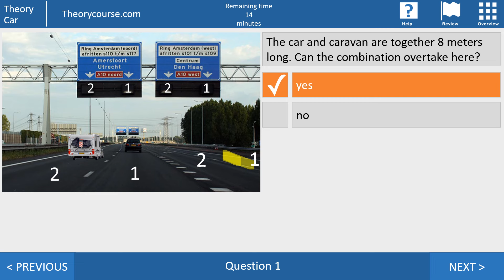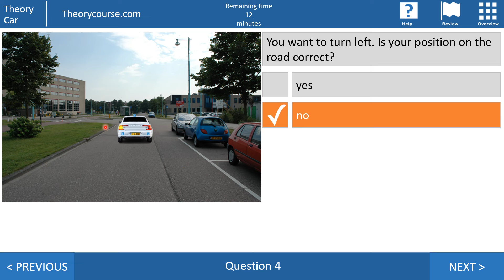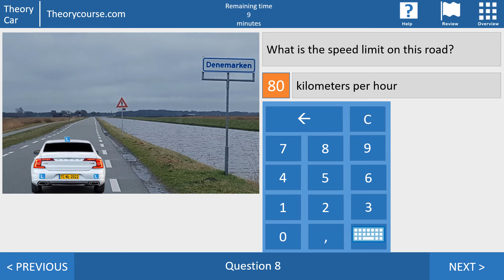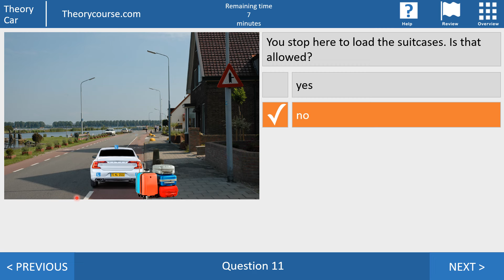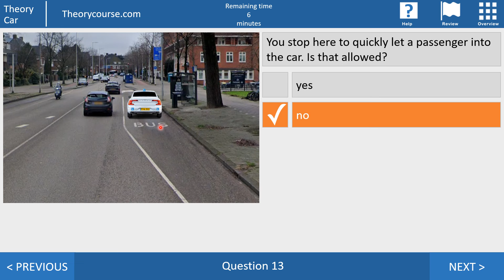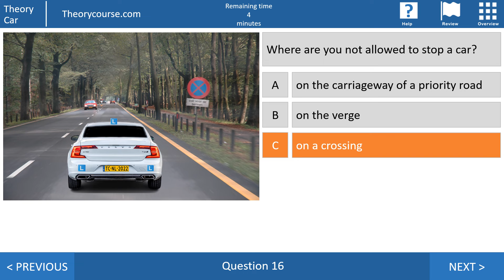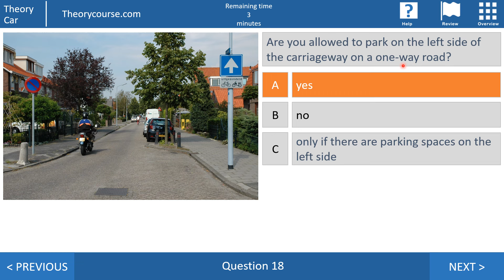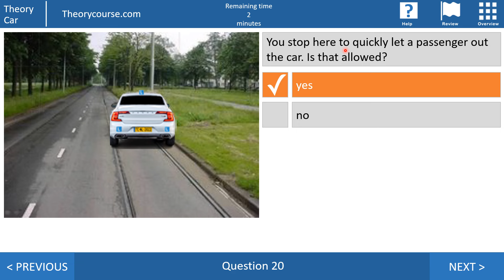Dutch theory for the car - Use of the road - Speed - Parking - Overtaking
In this video I show you 20 exam questions that you can also get at the CBR if you are going to do the theory exam for the car, category B.
The questions you see in this video come from the CBR category: Use of the road.
Do you want to watch all our videos, with explanations and motivations?

For the theory in Dutch you go or see our Dutch YouTube channel